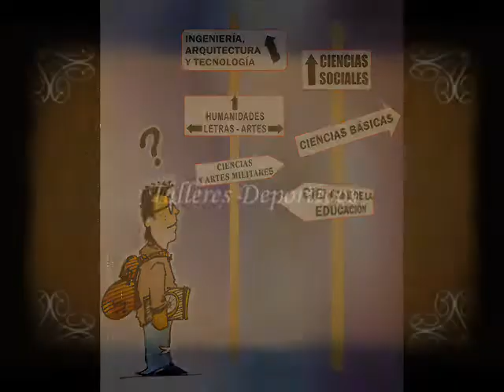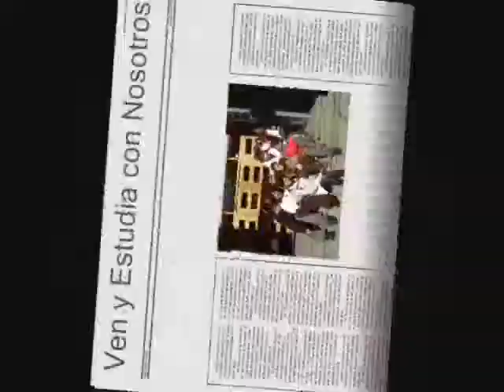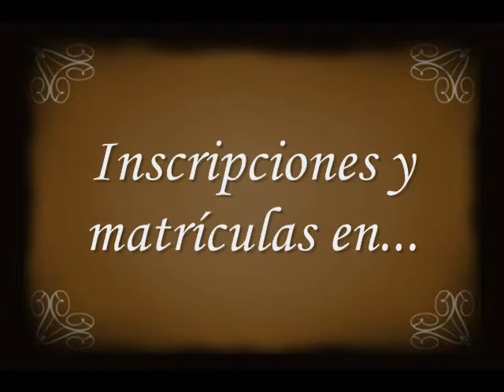Liceo Tecnologico Montemaria Admision 2008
Liceo de Pucon en proceso de admision